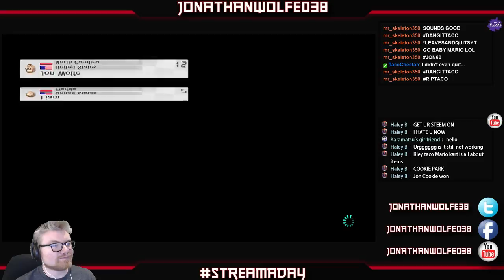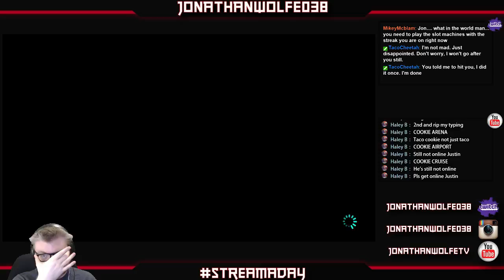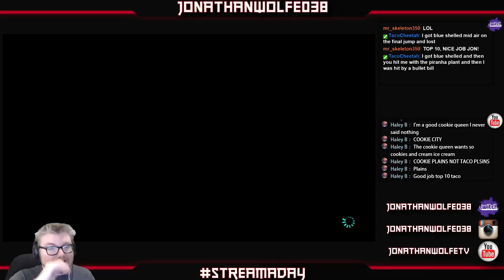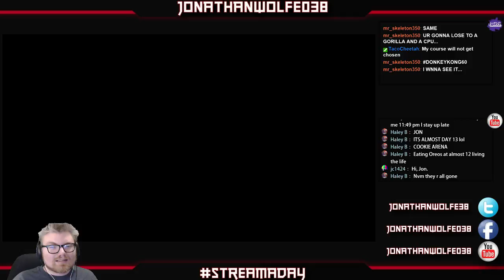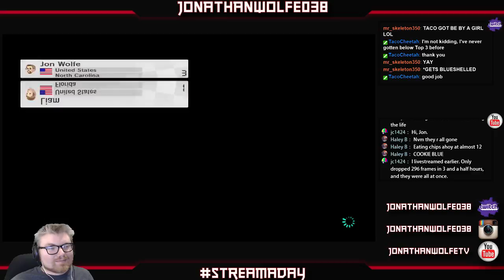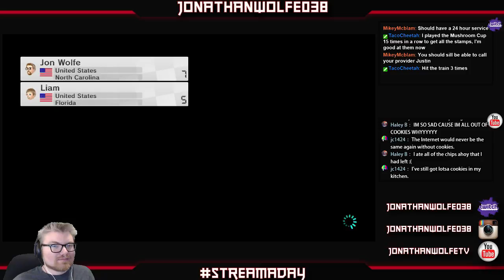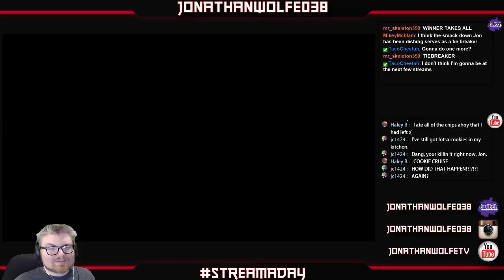Mario Kart 8 - Jon's STREAMADAY 012 - Part Three.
This STREAMADAY featured Mario Kart 8!